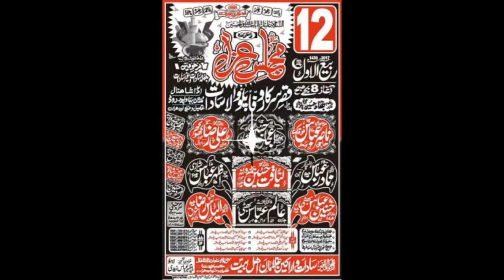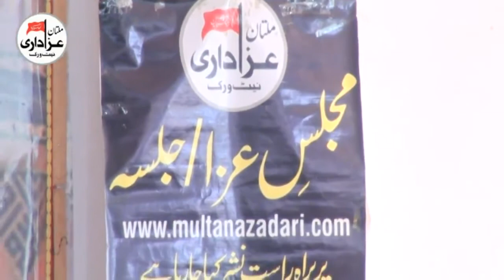Zakir Ilyas Raza | Majlis 12 Rabi Awal 2017 | Qasiday And Masiab